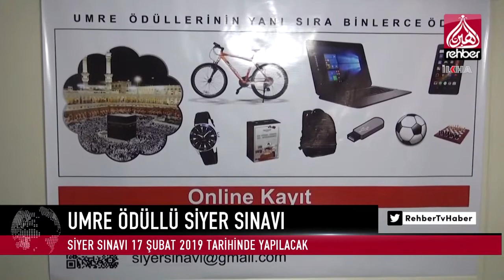UMRE ÖDÜLLÜ SİYER SINAVI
PEYGAMBER SEVDALILARI VAKFI TARAFINDAN, 17 ŞUBAT 2019 PAZAR GÜNÜ "O'NU OKU O'NU YAŞA" TEMASIYLA SINAV DÜZENLENECEK.

   OYNATMA LİSTELERİMİZ